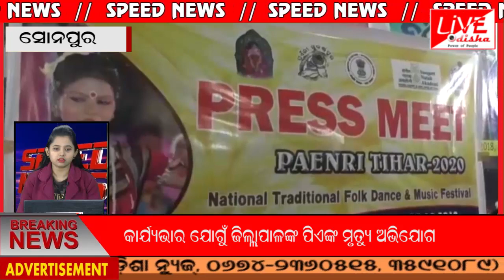SPEED NEWS 28 12 2019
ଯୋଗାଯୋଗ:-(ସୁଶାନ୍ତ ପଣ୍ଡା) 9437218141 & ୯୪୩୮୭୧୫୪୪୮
(ଅଫିସ୍)୦୬୭୪-3591089